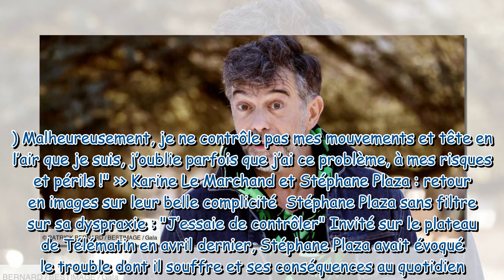Stéphane Plaza victime d’un accident dans Maison à vendre les pompiers interviennent